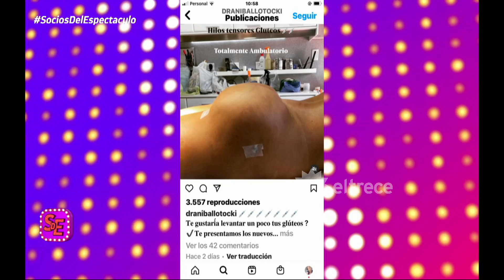Así promocionaba Aníbal Lotocki sus cirugías en redes sociales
Momento emitido el jueves 29 de junio de 2023 en Socios del espectáculo.